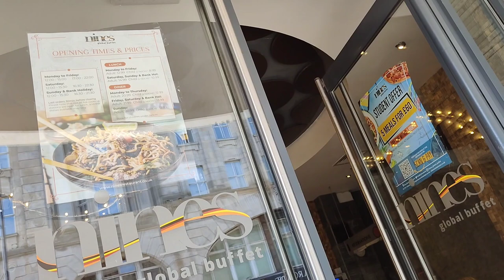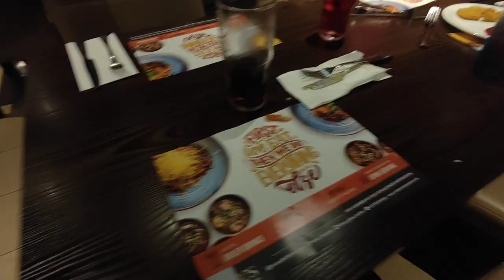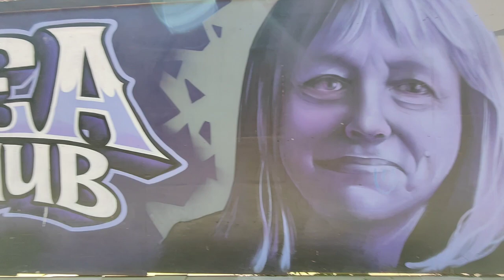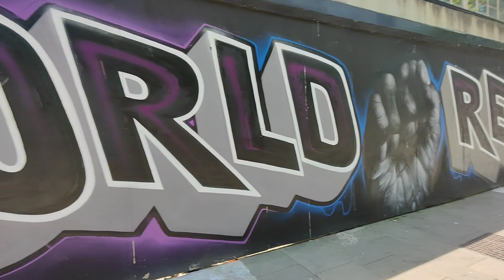Nines Global Buffet Swansea vlog